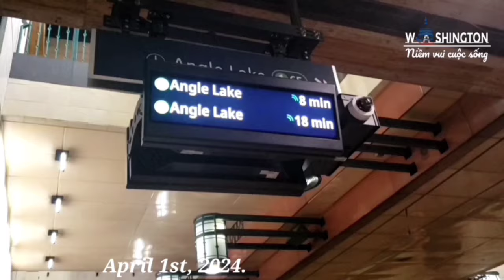#153 DẠO CHƠI KHU TRUNG TÂM THÀNH PHỐ SEATTLE- THÁP KIM KHÔNG GIAN. ( PART 2 AND THE END)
Chào cả nhà! Tiếp tục chia sẻ  phần cuối của buổi dạo chơi ở trung tâm thấp kim không gian.

     Chúc cả nhà cuối tuần vui vẻ, bình an và hạnh  phúc nhé.

      @ Trên Video để lộn ngày, là September 1st,  2024. Không phải là ngày April 1st, 2024. Xin lỗi cả nhà.

     ♡ Chân thành cảm ơn cả nhà luôn yêu thương ủng hộ kênh.